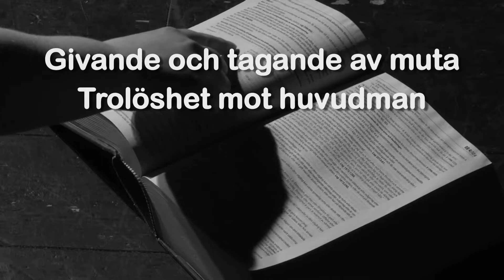Korruption – hotet mot samhället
I Sverige beräknas nära 10 miljarder årligen slösas bort eller försvinna i korruption eller ineffektivitet. Men vad är egentligen korruption och vad kan det ge för straff? Och vad kan hända med de som vill att saker ska gå rätt till och då försöker avslöja fall av oegentligheter?

Reportern Ingrid träffar forskare, åklagare, intresseorganisationer och ”visselblåsare” och går igenom olika konkreta fall. Samtidigt förklaras begrepp och fakta på ett enkelt sätt med hjälp av scener spelade av unga skådespelare.